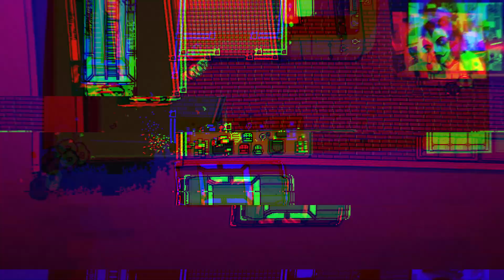Fool Plays Hotline Miami 2: Wrong Number: The Action Movie Star! - Third Act: Climax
John Wick style!